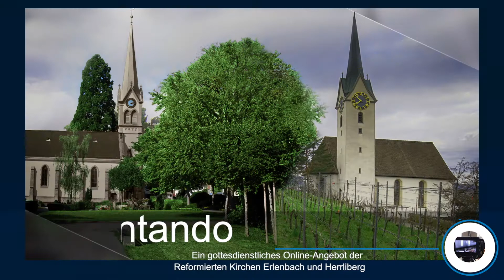Lerne zu klagen - gesprochen von Pfarrer Matthias Dübendorfer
Es ist verpönt, zu klagen. Zähne zusammenbeissen, aushalten, durchstehen: Das gilt als Tugend. Aber ist das tatsächlich gesund?

Haben Sie folgendes Video auf Rallentando gesehen

Mehr über Rallentando
Auf rallentando.ch werden Gott und die Welt zusammengebracht. Jeden Mittwoch werden Wort und Musik zu einer online-Andacht kombiniert. Das Team aus den reformierten Kirchen Erlenbach und Herrliberg sorgt für abwechslungsreiche Reflexionen auf das Leben und für musikalische Highligts.